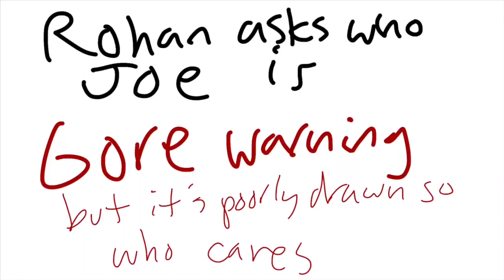rohan asks who joe is - the animation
i did this in 2 days im so surprised i finished this that fast i was up until 1am and i got no sleep yay

this is also one of my jojo oneshots on wattpad, u can read it

im going to do more of these for sure